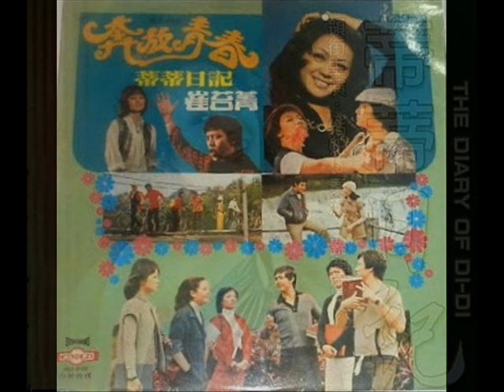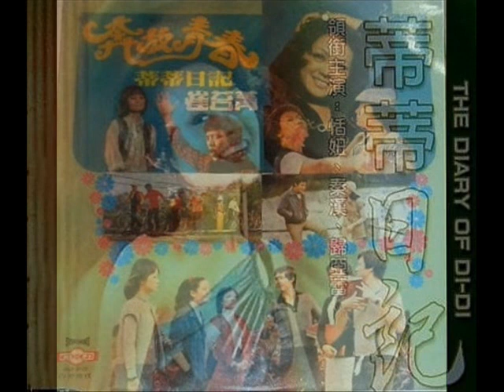1975年 崔苔菁 - 「(电影《蒂蒂日记》曲)」专辑 (12 首)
崔苔菁 -  「(电影《蒂蒂日记》曲)」专辑  (12 首)
Label: 大联机构  (Great Union)  – MLP-2120, HI FI – MLP-2120
Format: Vinyl, LP, Album
Country: Singapore & Malaysia
Released: 1975

Cui Ting-jing (born 1951) is a Taiwanese singer.

Tracklist:-

01.奔放青春奔放情
02.奔放的青春
03. 知音
04.我想是海鸭
05. 追求‧追求‧追求
06.选择
07.爱的回忆
08.爱的心愿
09.幸福围着我
10. 到处都有你
11.你是我的朋友
12.青春情

蒂蒂日记 (The Diary of Di-Di)
导演：陈耀圻
编剧：张永祥
演员：恬妞、秦汉、归亚蕾、宋冈陵、张璐、郎雄、欧阳菲菲、李影

1966年金马奖优等剧情片奖、最佳女主角奖—恬妞 最佳女配角奖—归亚蕾

故事简介
叙述一个少女在成长过程中所经历的憧憬，损伤，绝望消沉以及在爱的过程中又找回了自己。

Record Company –大联机构